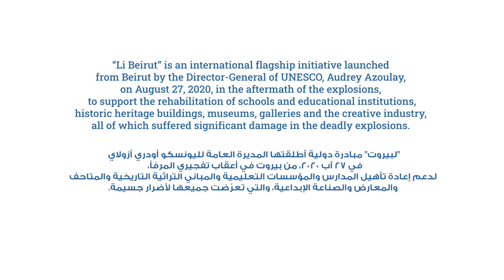Under LiBeirut, UNESCO rehabilitates the public schools damaged by the Beirut port blasts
Around USD 35 million were required to respond to the needs of the education sector after the Beirut blasts on August 4, 2020, as more than 220 schools were damaged, as well as 20 training centers and 32 universities. With the support of its partners Education Above All, through the Qatar Fund For Development, and Education Cannot Wait, UNESCO directly rehabilitated 75 public schools, as part of its flagship initiative Li Beirut, to ensure learning never stops.